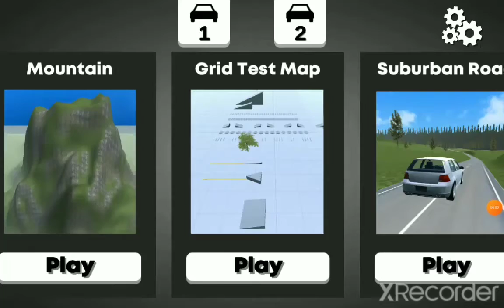Old car Vs New car crash test 105 kmh